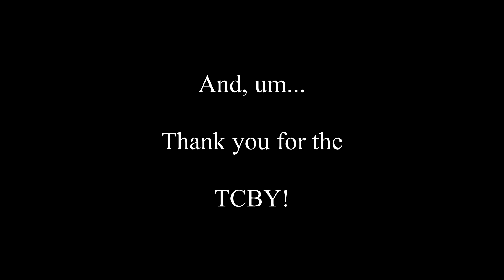SFC Chris Earnest's Surprise Homecoming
This was a fun video to shoot!

The first part sets it up, the middle is the action, and the end is all about the girls!